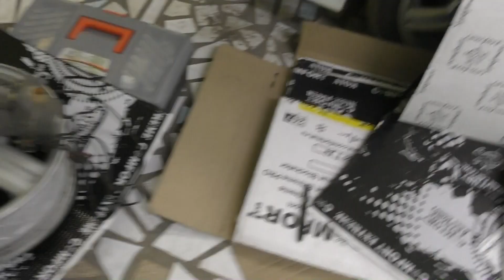Проект Купэха на Уралах от BASS 93 Часть 2.(Виброизоляция)